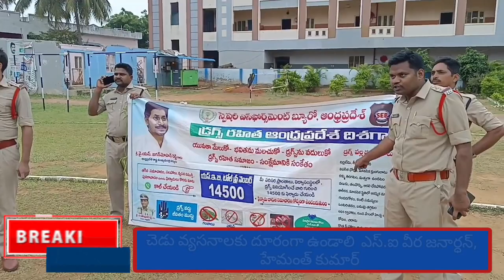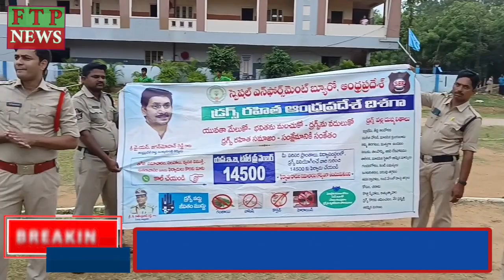చెడు వ్యసనాలకు దూరంగా ఉండాలి ఎస్.ఐ వీర జనార్ధన్, హేమంత్ కుమార్